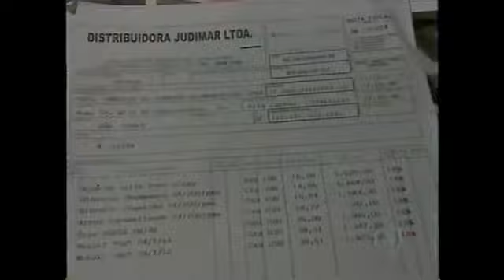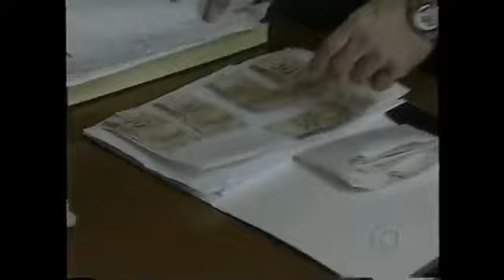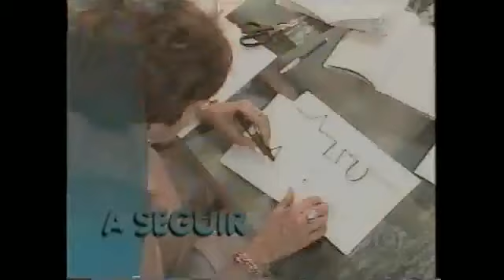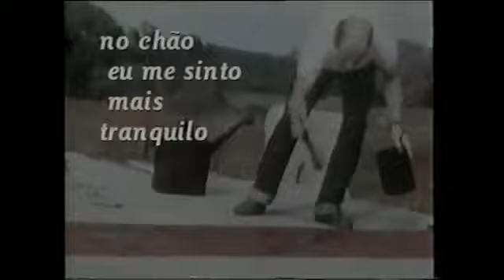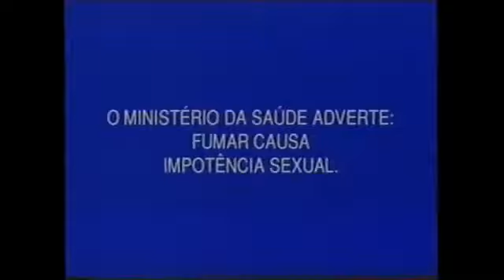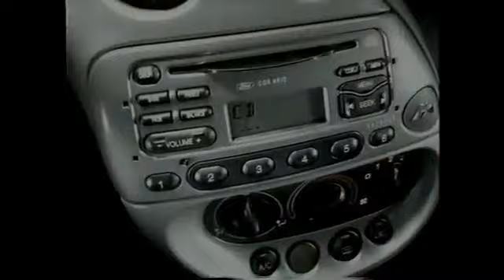Jornal Da Globo - Completo - 27/10/2000 - Na Integra !